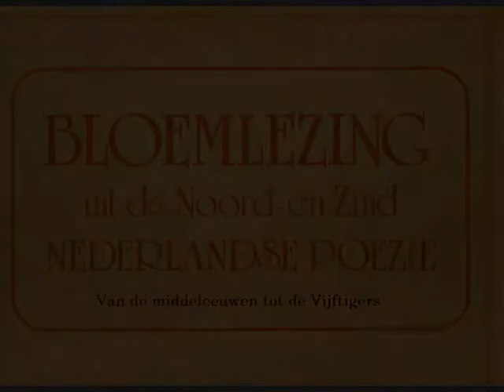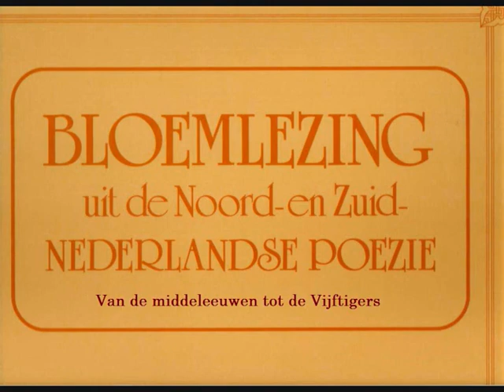Audio-Bloemlezing uit de Noord- en Zuid-Nederlandse poëzie - deel 8/16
Herman Gorter - Mei
   fragment 1 door Rita Vandenberghe
   fragment 2 door Rosa Jonckheere

- Herman Gorter - Zie je ik hou van je
  door Jules Van Houtte

- Jan Hendrik Leopold - O, als ik dood zal zijn
  door Teresa Van Marcke

- Henriëtte Roland Holst-Van der Schalk - fragment uit
   De boom van groot verdriet
   door Klaar Leyre

- Henriëtte Roland Holst-Van der Schalk - Zo vaak bracht zij mij weg

- Pieter Cornelis Boutens - Goede dood